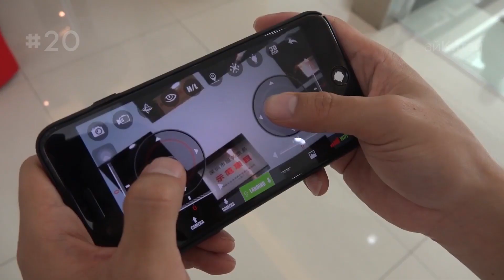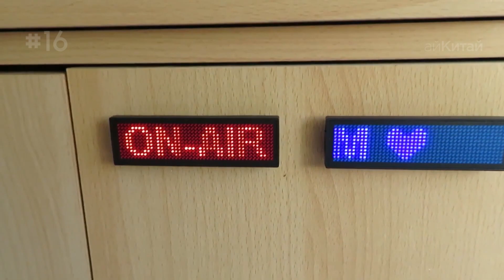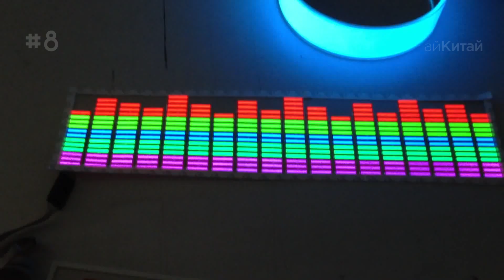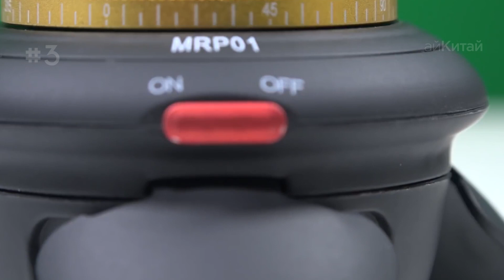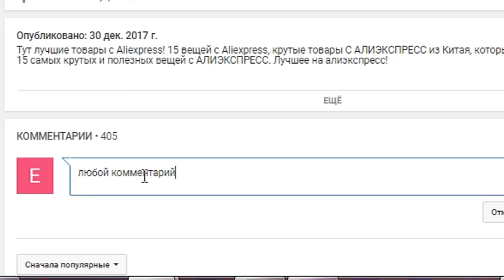20 Вещей с Aliexpress, Которые Тебе Точно Захочется / Крутые Товары с Алиэкспресс + Конкурс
Опа! А ТУТ 20 ВЕЩЕЙ с ALIEXPRESS, которые тебе точно захочется! Возможно, точно :) Только лучшее с Алиэкпресс и очередные товары с АЛИЭКСПРЕСС!
Жмякай лукасы и обязательно оставляй крутецкие комменты под этим видосом :)

*17. Мощный и твердый "фонарик"
*9. Гамак для ног и рабочего стола
*5. Форма для создания ледяных чeрeпoв
*4. Инструмент для идеального складывания одежды
*3. Моторизированный штатив для 360-градусной сьемки

*НЕТ НИЧЕГО ПОЛЕЗНОГО?! ПОСМОТРИ ТУТ (не видео):
КОНКУРС НА ЛЮБУЮ ВЕЩЬ С ALIEXPRESS ДО 15$!